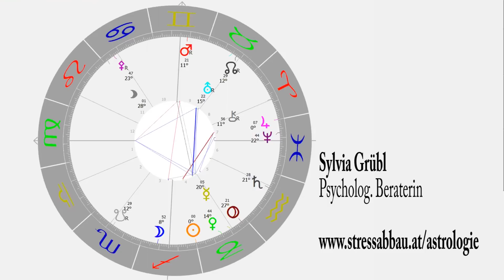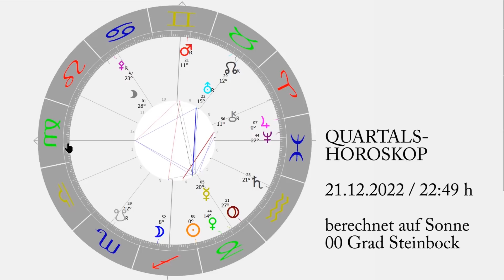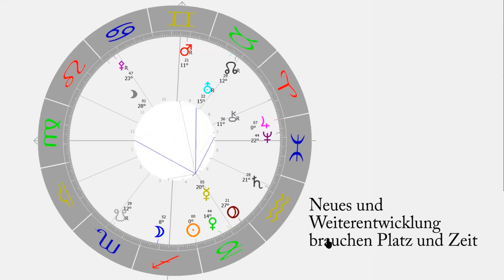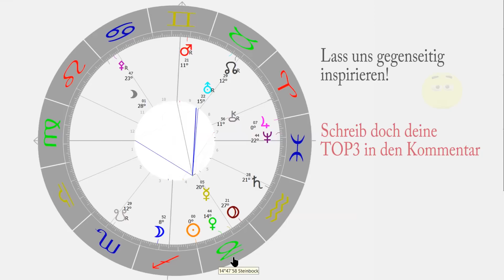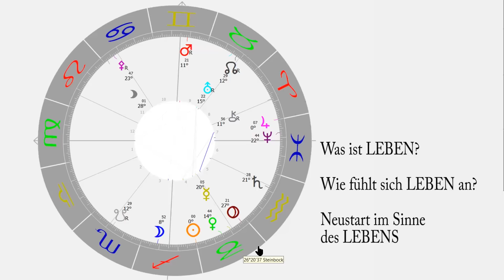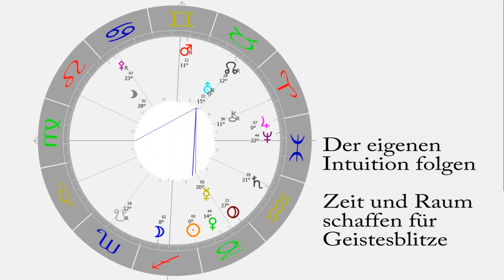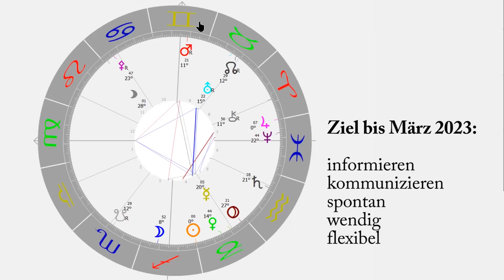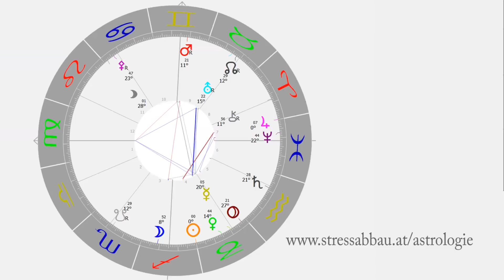Wie du 2023 lebst, entscheidet sich JETZT (große Chance)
Diese mächtige Energie der Sonnenwende wirkt von Dezember 2022 bis März 2023. Enorm wichtige Entscheidungen sind zu treffen - für oder gegen dein Leben.
Astrodings
Sylvia Grübl
Dipl. Psycholog. Beraterin
Mein 2. YouTube-Kanal: Neurodings